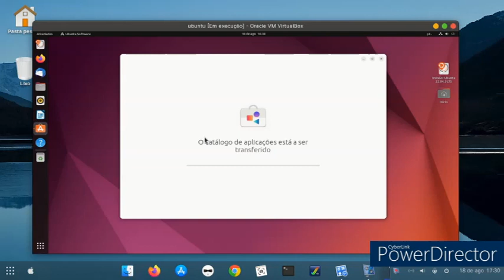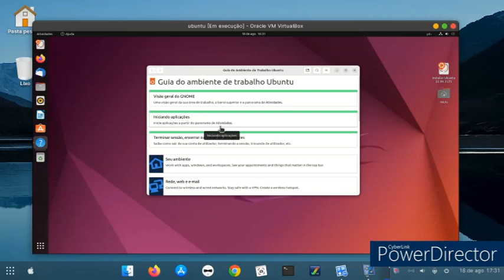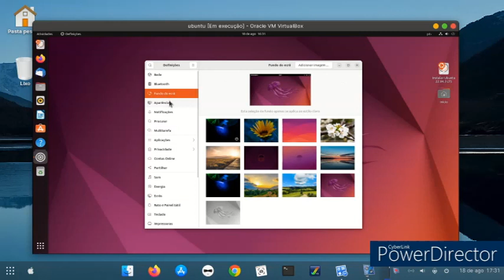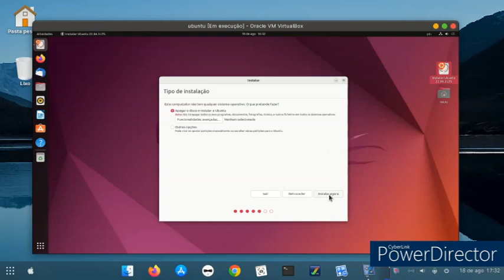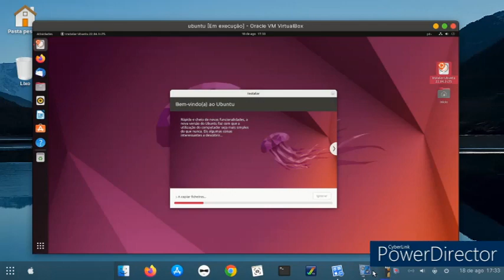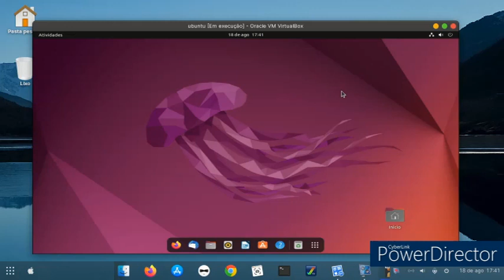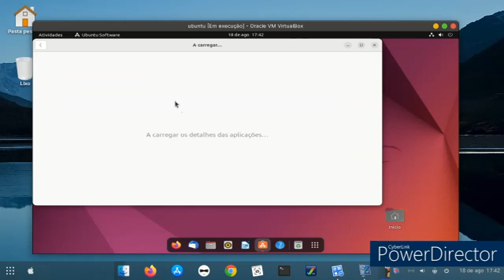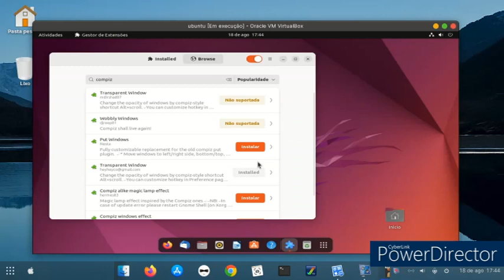ubuntu-22.04.3-desktop review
linux